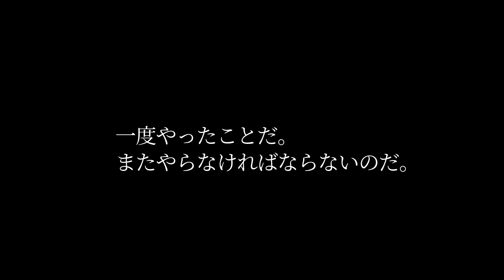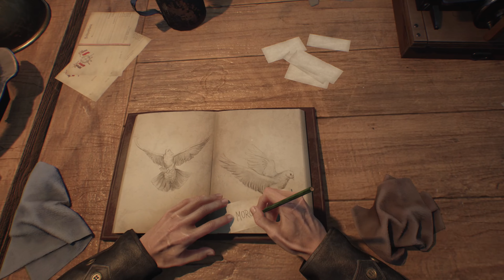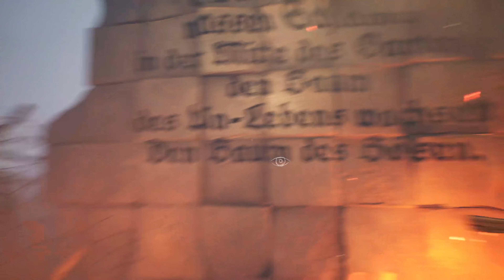Ad Infinitum｜#1｜第1次世界大戦の恐怖に心を病んだドイツ兵...｜恐怖の最新作ホラーゲーム】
現実が悪夢となった時、悪夢は牙を剝く。 己の精神を蝕む恐怖の怪物と戦うサイコホラーゲーム
【Twichくまおかアカウント↓(ほぼ毎日ライブ配信)】